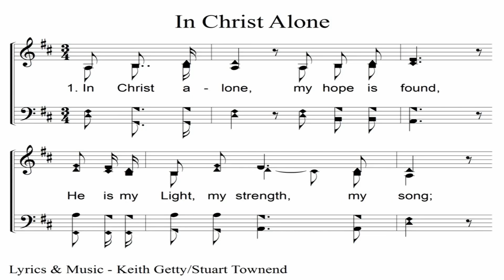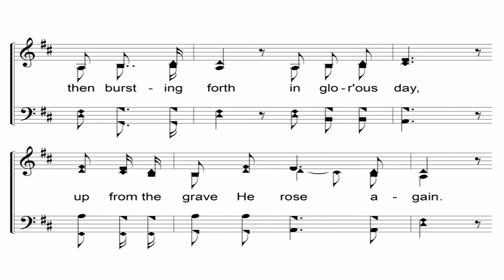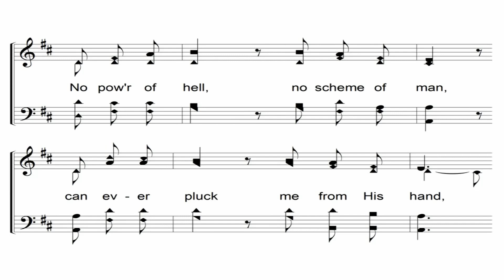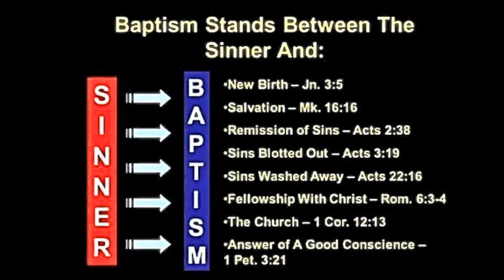Wednesday @ Bear Branch: 09 11 2024. The Four-Fold Gospel. Luke Chapter 17.